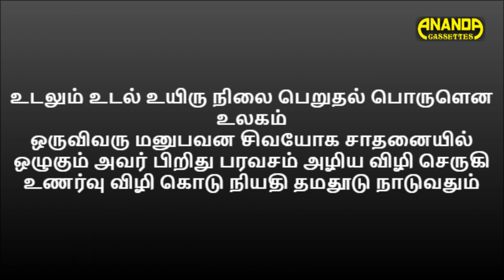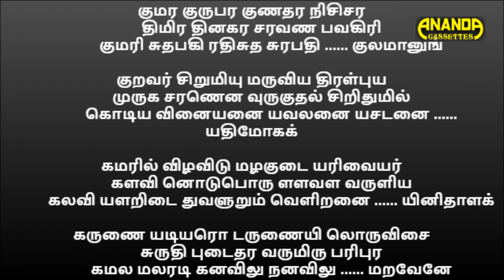தியானத்தால் இறைவன் தோன்றுவாரா? | வாரியார் சுவாமிகள் | Variyar Swamigal Speech on meditation and god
உடலும் உடல் உயிரு நிலை பெறுதல் பொருளென உலகம்
ஒருவிவரு மனுபவன சிவயோக சாதனையில்
ஒழுகும் அவர் பிறிது பரவசம் அழிய விழி செருகி
உணர்வு விழி கொடு நியதி தமதூடு நாடுவதும்
குமர குருபர குணதர நிசிசர
     திமிர தினகர சரவண பவகிரி
குமரி சுதபகி ரதிசுத சுரபதி குலமானுங்

குறவர் சிறுமியு மருவிய திரள்புய
     முருக சரணென வுருகுதல் சிறிதுமில்
கொடிய வினையனை யவலனை யசடனை யதிமோகக்

கமரில் விழவிடு மழகுடை யரிவையர்
     களவி னொடுபொரு ளளவள வருளிய
கலவி யளறிடை துவளுறும் வெளிறனை யினிதாளக்

கருணை யடியரொ டருணையி லொருவிசை
     சுருதி புடைதர வருமிரு பரிபுர
கமல மலரடி கனவிலு நனவிலு மறவேனே

தமர மிகுதிரை யெறிவளை கடல்குடல்
     மறுகி யலைபட விடநதி யுமிழ்வன
சமுக முககண பணபணி பதிநெடு வடமாகச்

சகல வுலகமு நிலைபெற நிறுவிய
     கனக கிரிதிரி தரவெகு கரமலர்
தளர வினியதொ ரமுதினை யொருதனி கடையாநின்

றமரர் பசிகெட வுதவிய க்ருபைமுகில்
     அகில புவனமு மளவிடு குறியவன்
அளவு நெடியவ னளவிட அரியவன் மருகோனே

அரவு புனைதரு புநிதரும் வழிபட
     மழலை மொழிகொடு தெளிதர வொளிதிகழ்
அறிவை யறிவது பொருளென அருளிய பெருமாளே.